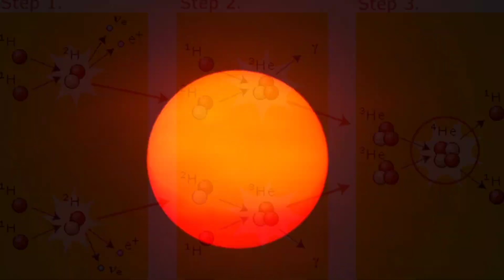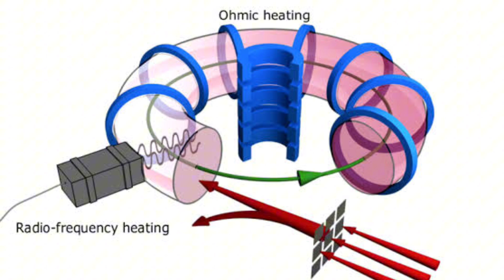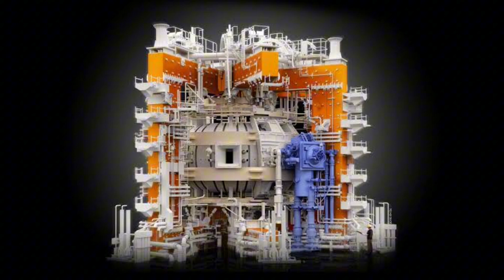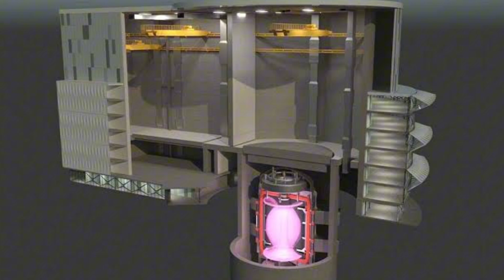China’s ‘artificial sun’ sets nuclear fusion record